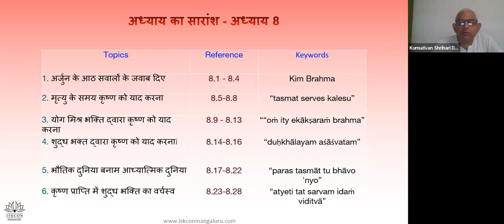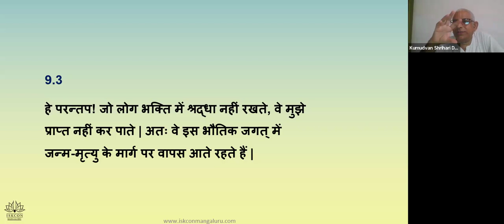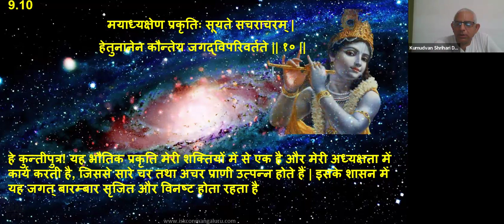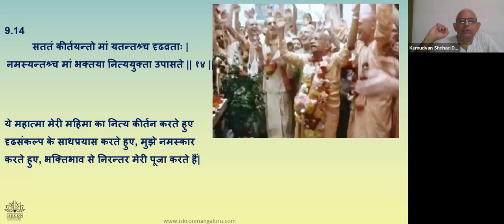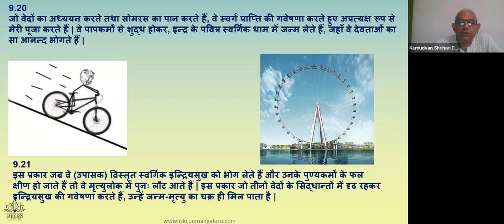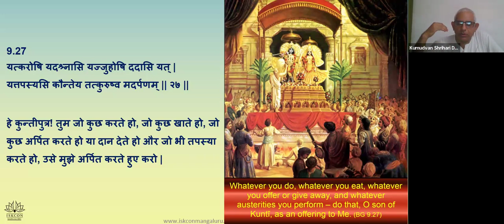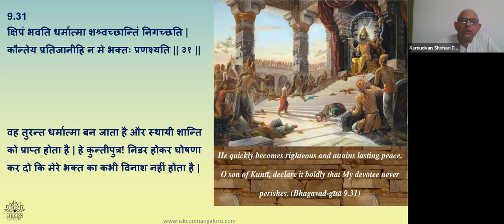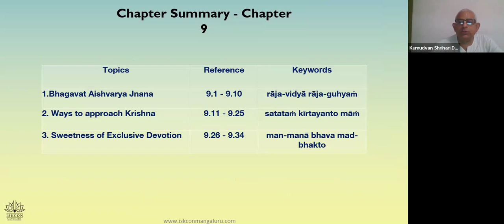Chap 9 - 6am hin